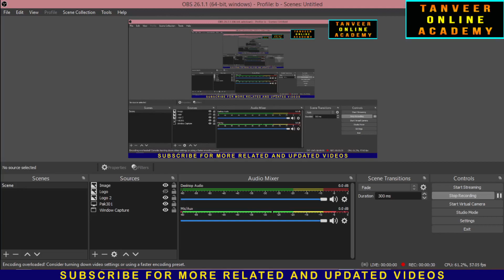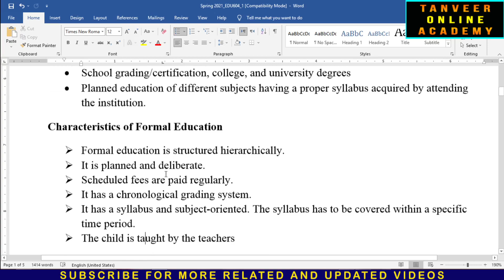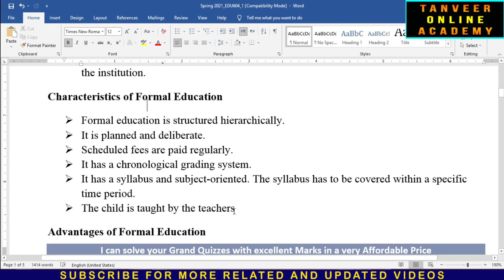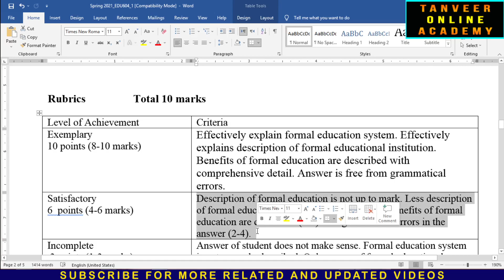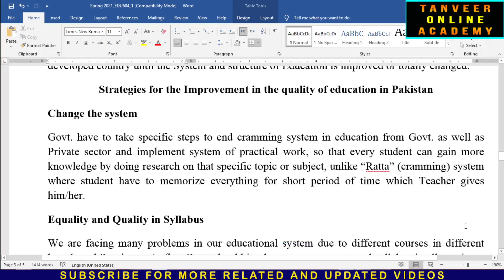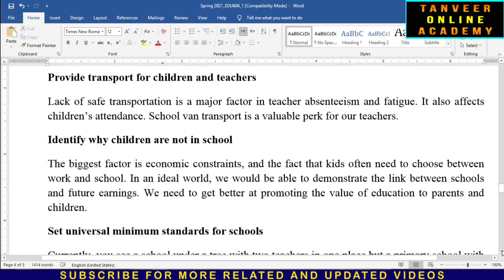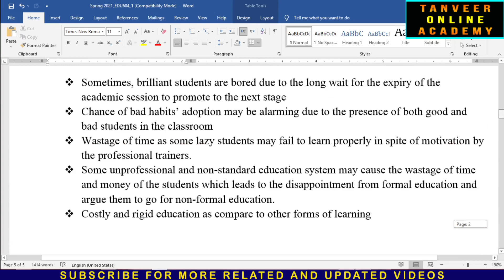EDU604 Assignment 1 Spring 2021 Solution | EDU604 – Comparative Education